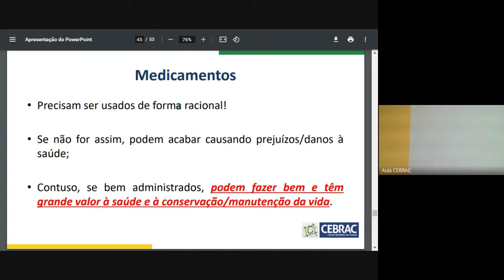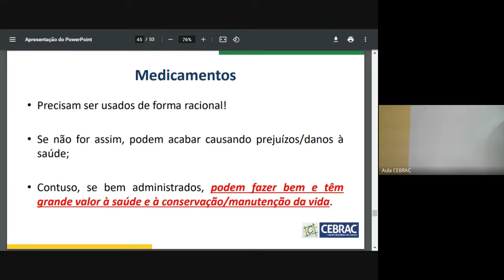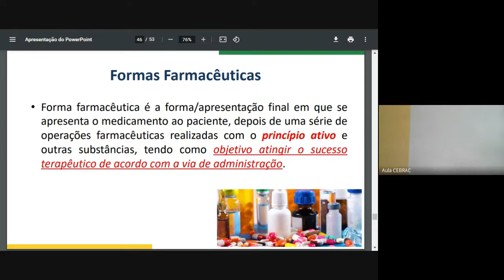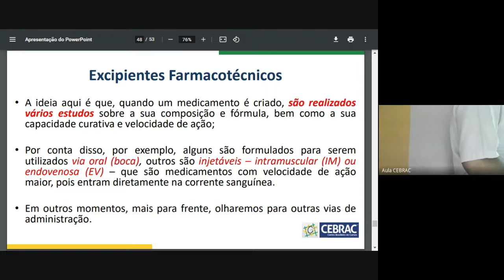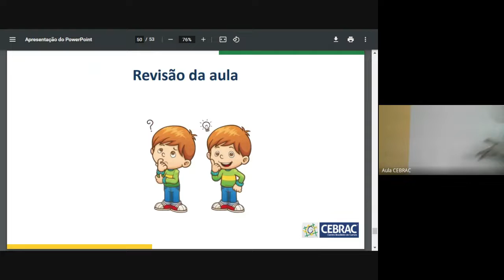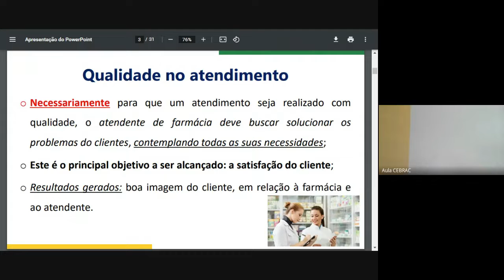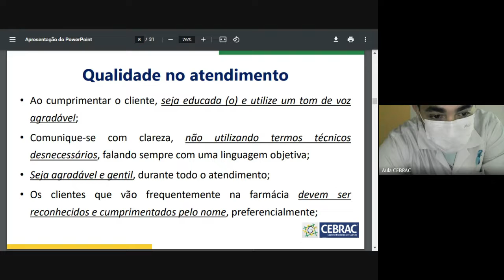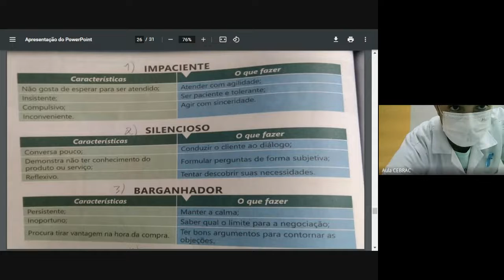Turma 21/Atf 04 - Aula 29/11/2021